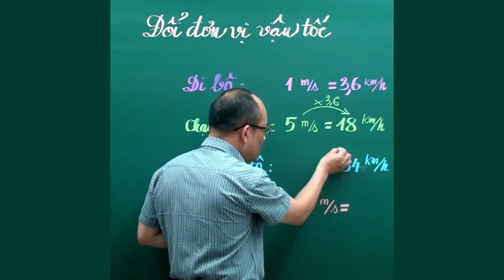Đổi nhanh đơn vị vận tốc km/giờ và m/giây thế nào?